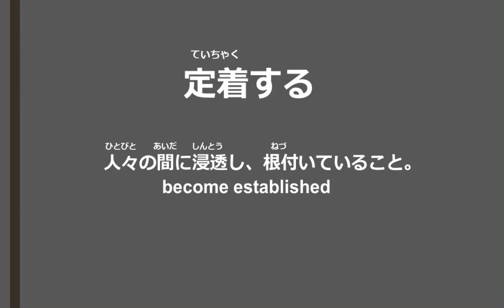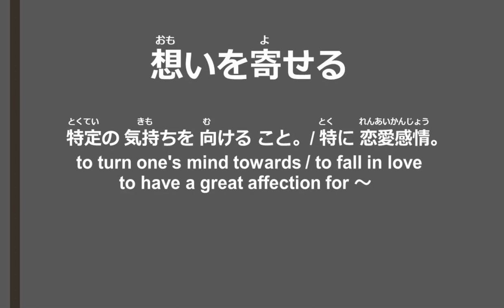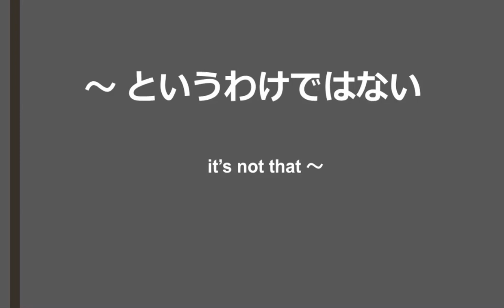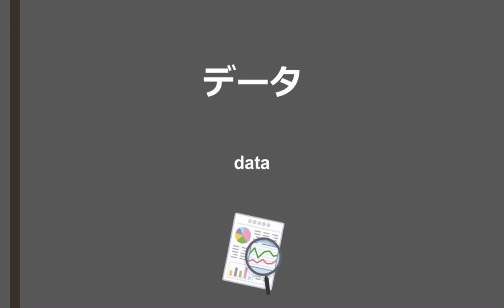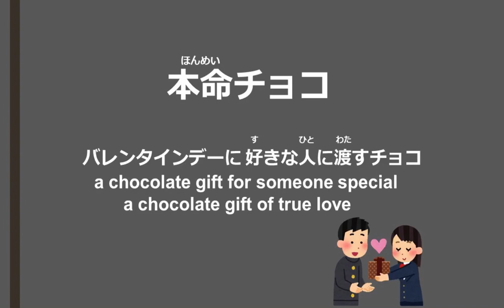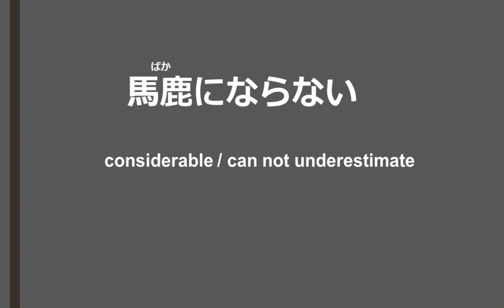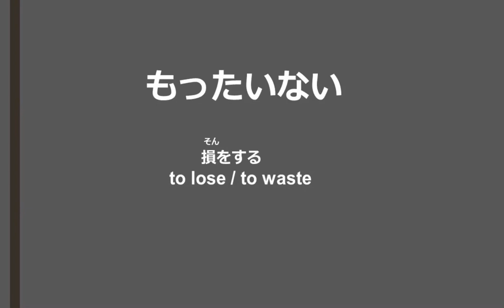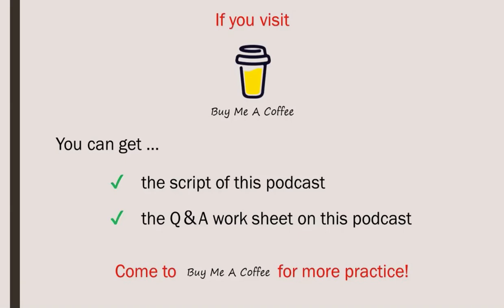Podcast #2-4【日本のバレンタインデー文化 / Japanese Culture of Valentin's Day】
Podcast #2-4【日本のバレンタインデー文化（にほんの バレンタインデーぶんか） / Japanese Culture of Valentin's Day】

Podcast  シーズン2の 4回目（よんかいめ）です！
日本語を なるべく たくさん 聞くことは いいし、大切（たいせつ）です。
でも、聞（き）いているだけで、本当（ほんとう）に リスニング スキルが よくなるでしょうか？
It's good and important to listen Japanese as much as possible.
However, just listening is really effective to improve a listening skill?
I decided to make a podcast, providing the script and the questions.

無料（むりょう）のスクリプトは Blog に あります 😊

スクリプト、質問（しつもん）シート、答え（こたえ）は こちらから。
PDFフォーマットは、有料（ゆうりょう）です。
ご理解（ごりかい）、よろしくお願（ねが）いいたします。

it will encourage me to work on making the materials for Japanese study.
Also, it will give me energy and confidence on what I am doing.